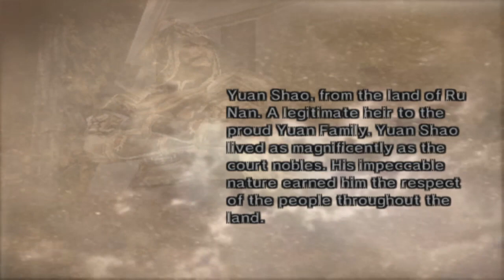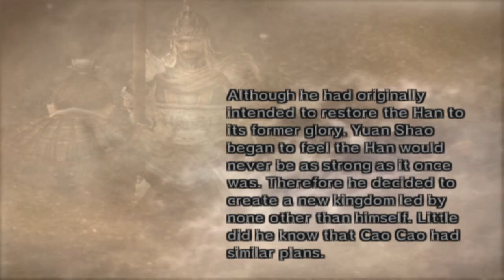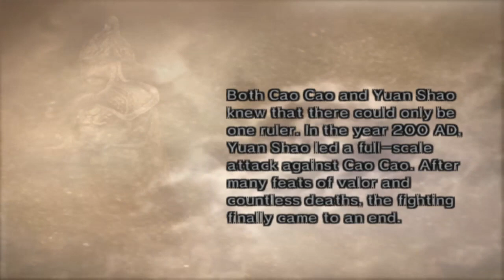Dynasty Warriors 5: Xtreme Legends - Yuan Shao's Ending (The Name of Fame)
This is Yuan Shao's ending that I forgot to include in the previous video. The title explains for itself. Now, onto the second Other character: Zhang Jiao!